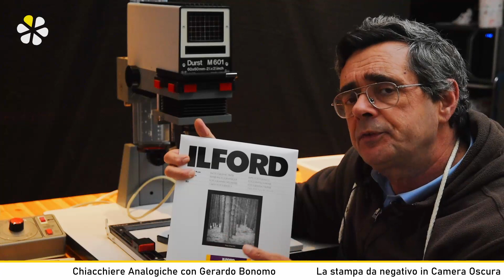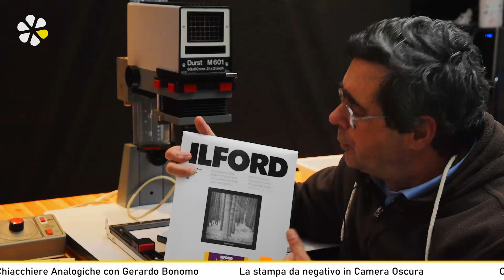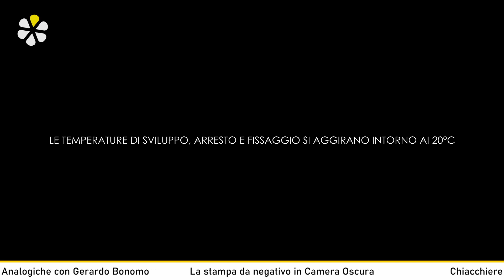4 CHIACCHIERE CON GERARDO BONOMO. LA FOTOGRAFIA IN BIANCO E NERO, PARTE DECIMA. LA STAMPA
Eccoci alla DECIMA puntata sul meraviglioso mondo della pellicola in bianco e nero.
In questo video vi guiderò nel mondo della stampa in bianco e nero.
Nei miei corsi one to one vi fornisco le basi - fondamentali - , ma per arrivare a una stampa soddisfacente, non resta altra scuola che quella di provare e riprovare.
Fortunatamente, se sbagliate una stampa vi basterà ristamparla: come dire, in stampa si può sbagliare, si sacrifica all’inizio qualche foglio di carta, ma non è possibile commettere errori irreversibili, come in ripresa ma soprattutto durante il caricamento del negativo nella tank o nello sviluppo. A prescindere dall’ingranditore utilizzato, il “gioco” sta tutto nel dare la corretta esposizione, quindi i corretti secondi - o minuti - di esposizione e il corretto contrasto, a seconda del tipo di negativo.
Una volta ottenuta la stampa accademica si può decidere un proprio stile, tendere a stampare immagini chiare, o scure, morbide, o contrastate.
La parte di sviluppo, arresto e fissaggio si compie sotto la luce di sicurezza, niente buio assoluto, come nel caricamento della pellicola nella spirale, segue il lavaggio e poi l’asciugatura.
Lo sviluppo è differente rispetto a quelli usati per i negativi, mentre l’arresto e il fissaggio sono gli stessi
Non è una procedura complessa, basta prenderci la mano.
Ci sono due tipi di carte, quella baritata che richiede una certa attenzione soprattutto nell’asciugatura, e quella politenata che a differenza della prima, non tende ad arrotolarsi durante l’asciugatura. Vi consiglio di cominciare ad esercitarvi con la carta politenata che dà comunque ottimi risultati.
Non è necessario uno spazio enorme, meglio se potete tenere l’ingranditore sempre in posizione, per poi aggiungere e togliere le bacinelle quando vi accingente a stampare. Non è necessario avere acqua corrente nel locale di stampa: potete portare le stampe a lavare in bagno.
A questo punto, dopo aver scattato le vostre foto, dopo aver sviluppato i vostri negativi e dopo aver stampato i migliori, avete concluso l’intero processo argentico, e di persona, evi assicuro, specie quando i risultati sono nelle vostre aspettative, la soddisfazione non ha prezzo.
Comunque, come dico sempre, niente paura, basta metodo e attenzione, ovvero: consapevolezza
A questo e ad altro risponderò in questo video.

Buona visione a tutti e… alla prossima puntata.
Gerardo Bonomo

I miei video e i miei articoli sono accessibili a tutti e gratuitamente.

( vi ricordo i miei corsi sulla fotografia bianco e nero, dalla ripresa alla stampa, sia in piccolo che medio che grande formato, sia one to one che via Skype. Ogni coro è progettato secondo le esigenze e le conoscenze dell’allievo, da chi nn ha mai scattato a pellicola, a chi ha già conoscenze che vorrebbe affinare e migliorare. )